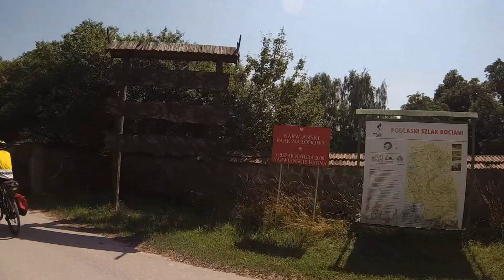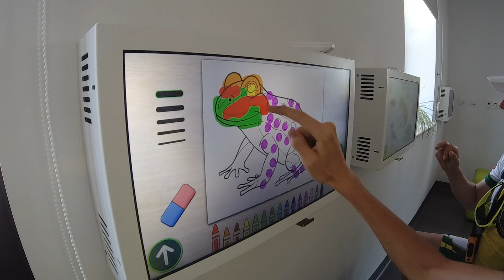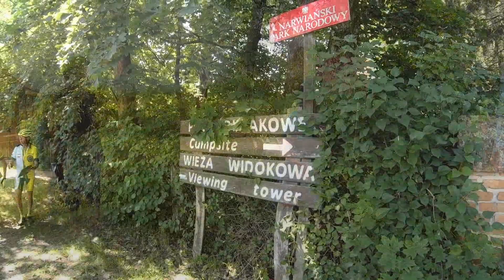Z Szprycha w Ośrodku Edukacji Przyrodniczej w Młynarzówce 2022r.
Zwiedzanie Ośrodka Edukacji Przyrodniczej w Młynarzówce oraz zajęcia terenowe przy siedzibie Dyrekcji Parku Narwiańskiego.